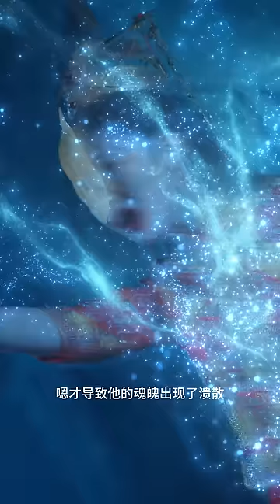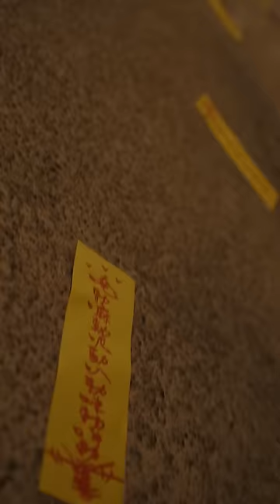《莊生夢蝶》一位絕色女郎三更半夜去棺材店打棺材，為了順利拿到棺材不惜犧牲色相直接陪棺材店夥計睡覺...